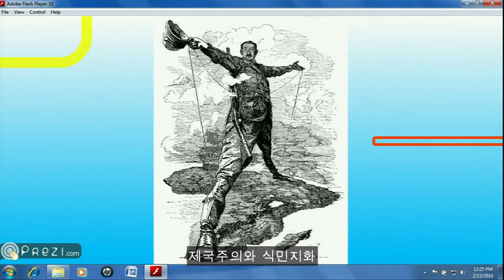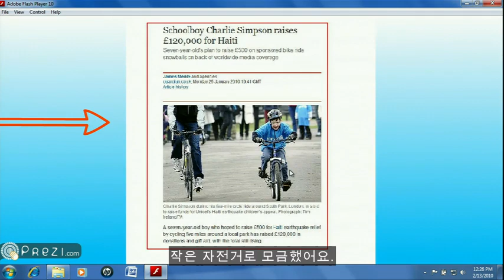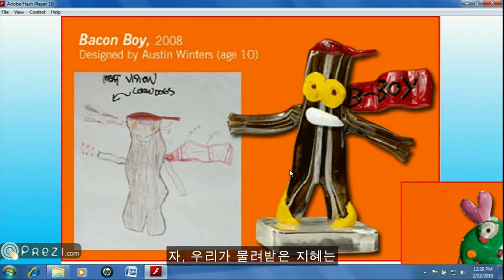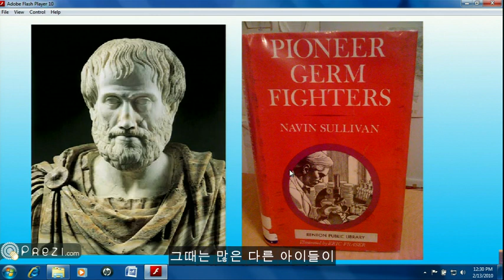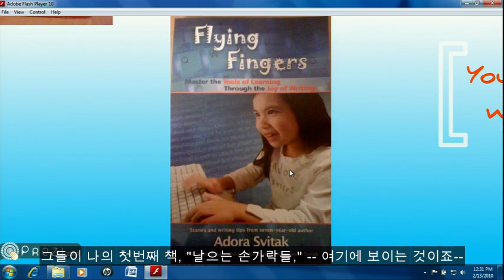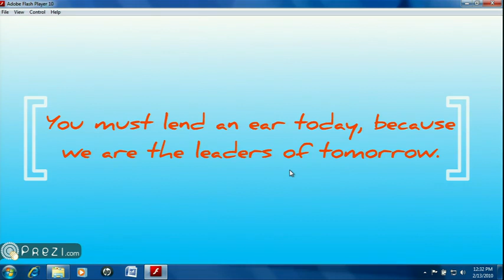TED [아도라 스비탁] 어른들이 어린이에게서 배울만한 것들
"마지막으로 어린아이처럼 유치하다고 들은 적은 언제인가요? 저와 같은 어린아이는 유치하다고 듣는 것은 매번 있는 일이에요. 저희가 비합리적인 것들을 요구 하거나 무책임한 행동을 보이거나 또는 평범한 미국 시민으로서의 어떤 다른 기색을 보이면 우리는 어린아이처럼 유치하다는 소리를 듣게되요. 이말은 제게 정말 신경쓰여요. 결국은 말이죠, 이런 사건들을 조사해보세요. 제국주의와 식민지화 세계 전쟁, 죠지 W 부시같은. 스스로에게 질문해보세요. 누구의 책임일까요? 어른들이죠"